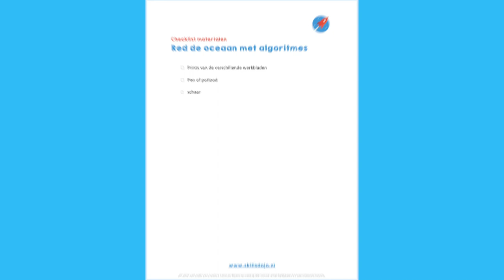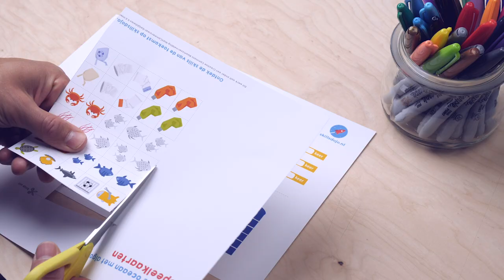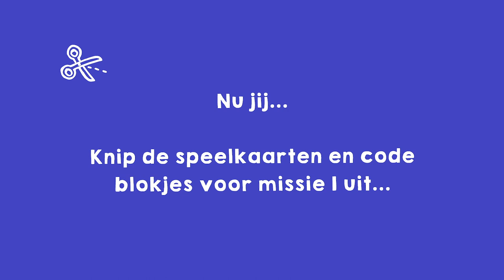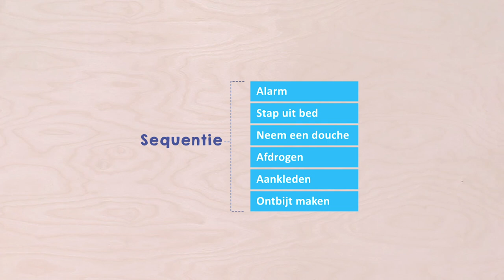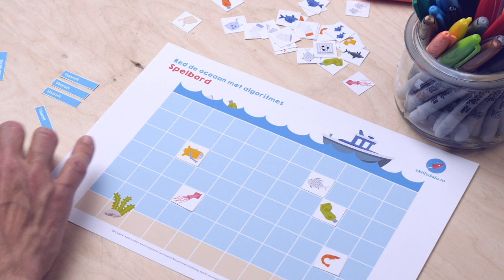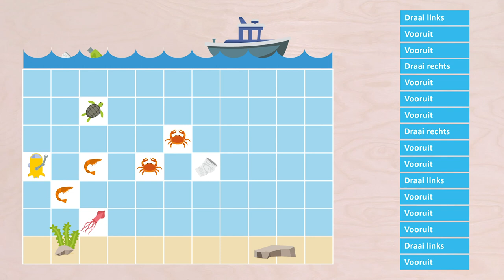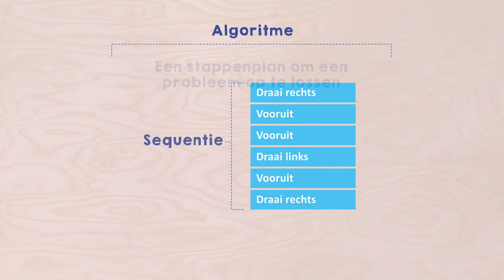Plasticsoep & sequenties - Red de oceaan met algoritmes missie 1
Programmeer een robot schoonmaker met algoritmes om de plasticsoep op te ruimen.